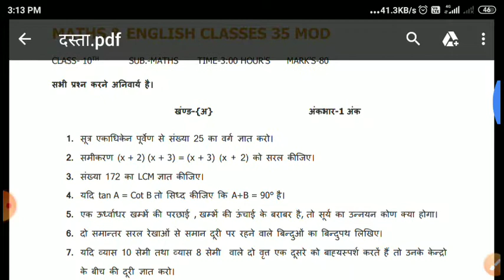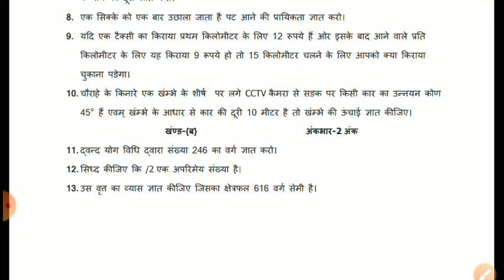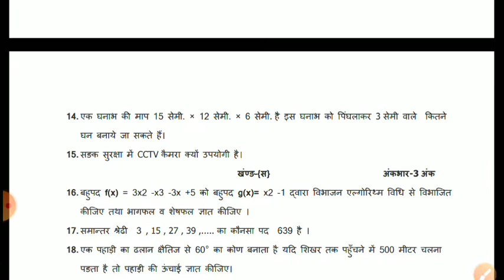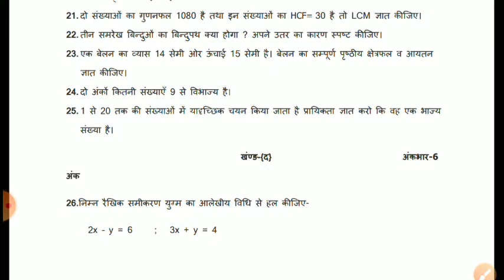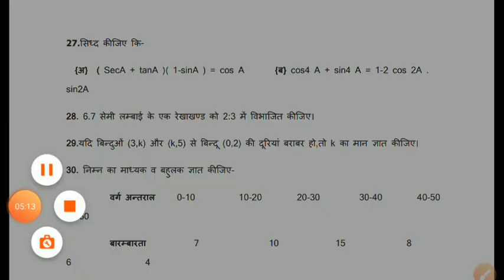RBSE 10th Board Maths Most Imp Questions राजस्थान दसवीं बोर्ड परीक्षा 2020 गणित मॉडल पेपर